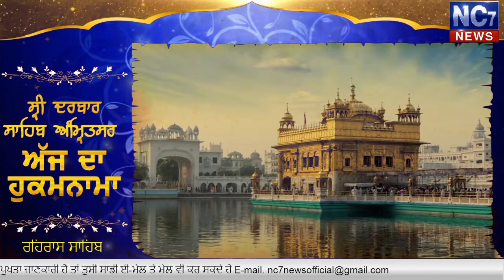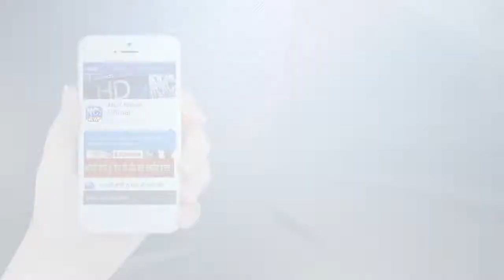Evening 18 March 2020 | Today's Hukamnama | Harmandir Sahib | Golden Temple, Amritsar | Nc7News